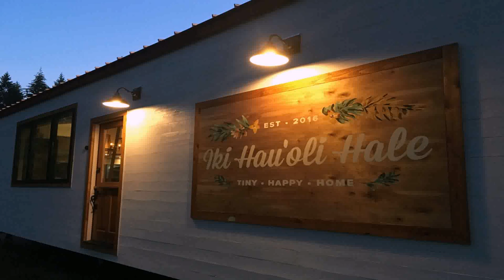Tiny House Kits Hawaii (see description) (see description)